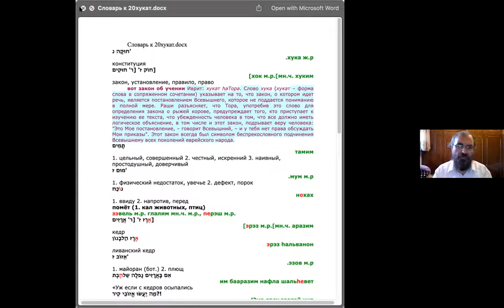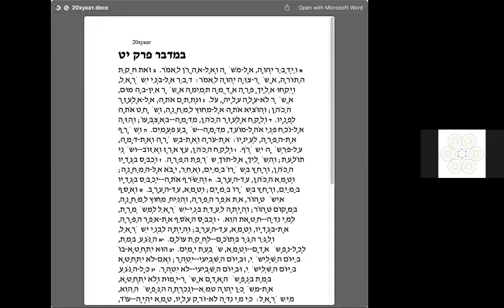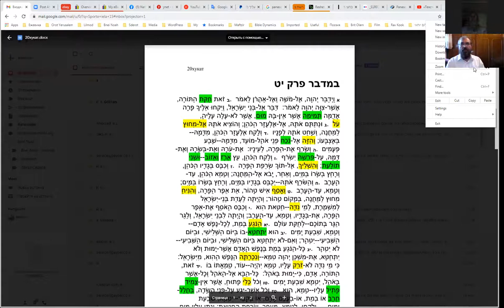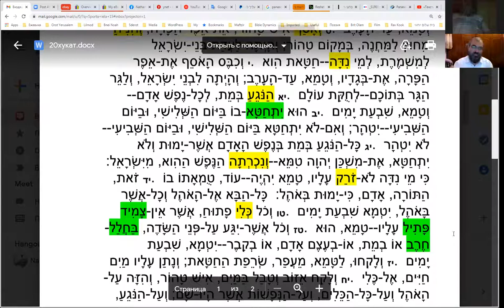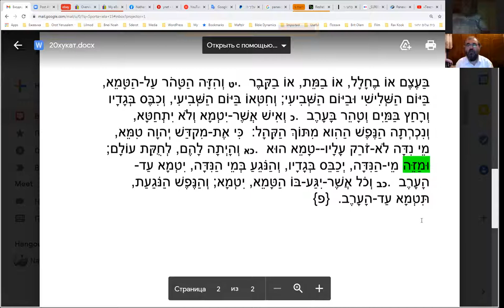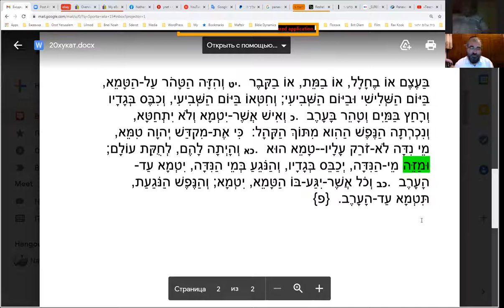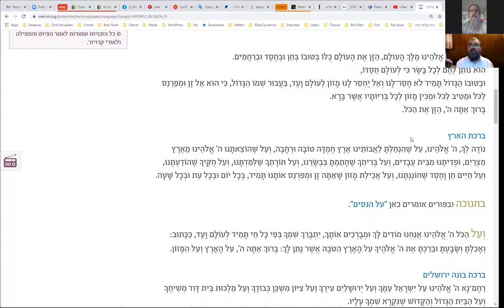Недельный раздел ХУКАТ и разбор 1-ой брахи- Бирхат ha-Mазон, рав Элияѓу Ливенштейн